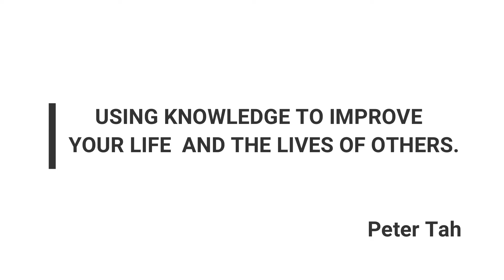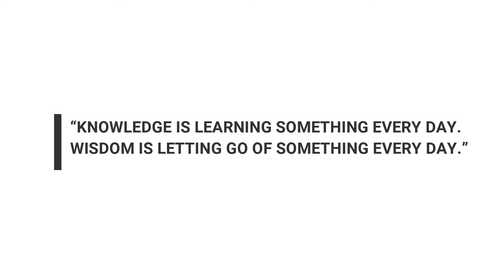How to acquire true wisdom in life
James 1:5